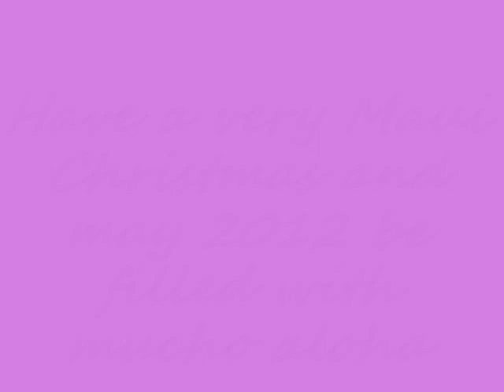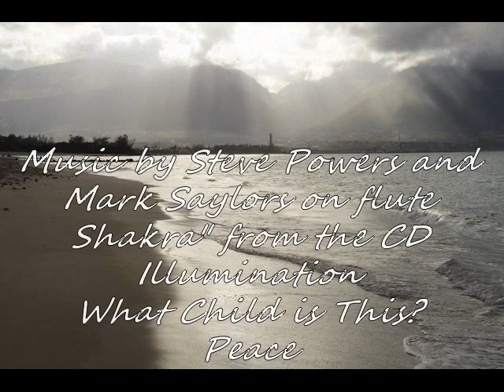Maui Christmas.2011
What better present can you have than to live in God's greatest Creation Maui Hawaii.
Relax and watch the waves and the heavenly lights over the Iao Valley to the music of "What Child is This? tract 8 from the CD Illumination by Shakra. Steve Powers on keyboard and Mark Saylors on Native Flute. Pictures by Maureen Murphy the day she taught me to windsurf. Thanks Maureen. Maui Christmas Everybody and may 2012 be your best year ever!